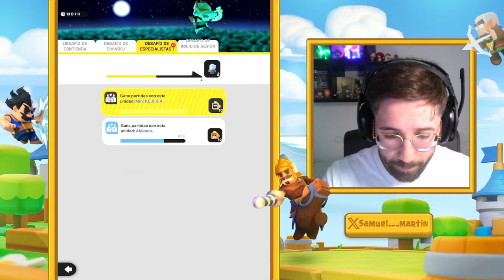REY BARBARO y CLAN es IMPARABLE en Clash mini | Temporada 8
En este video de clash mini hoy tenemos al rey bárbaro , a la aldeana y la sinergia Clan que hacen imparable al rey bárbaro en esta temporada 8